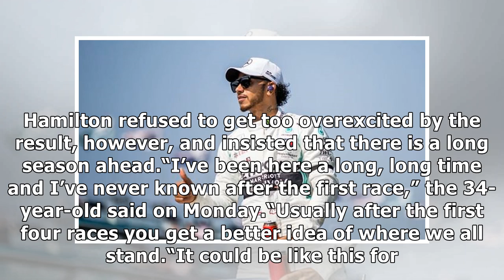F1 news: Lewis Hamilton makes promise to Mercedes fans after Australian Grand Prix